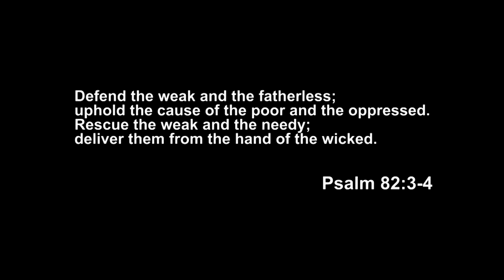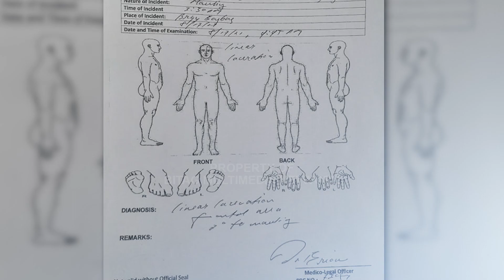Tenant, Pinagtulungang Bugbugin ng mga Sekyu ng Condo!